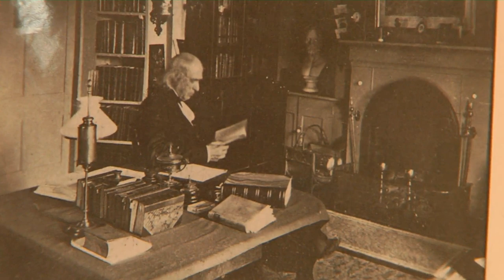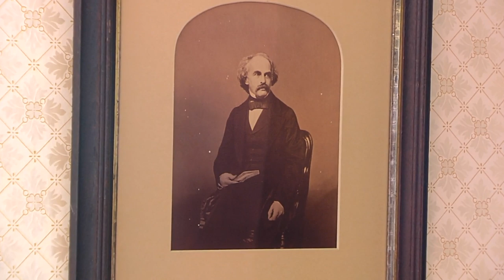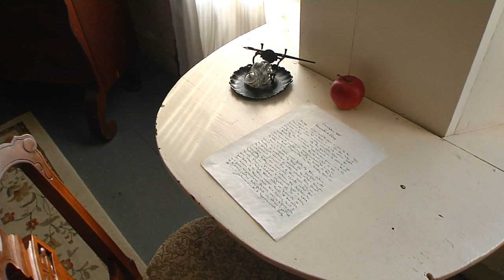The Concord House That Inspired “Little Women” – Open Studio with Jared Bowen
In Concord, Massachusetts lies Orchard House, the historic home of Lousia May Alcott and her family. We tour the house that inspired "Little Women."